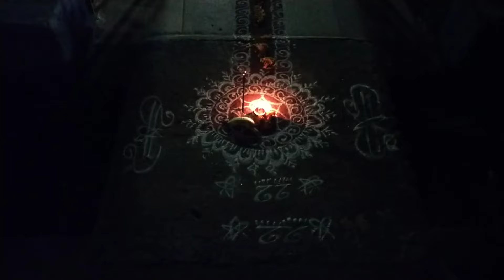Manabasa Gurubar Puja 🙏Laxmi puja at my home#Laxmi purana Laxmi puja vlogs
Manabasa Gurubar Puja 🙏Laxmi puja at my home#Laxmi purana Laxmi puja vlogs#ramjeevlogs